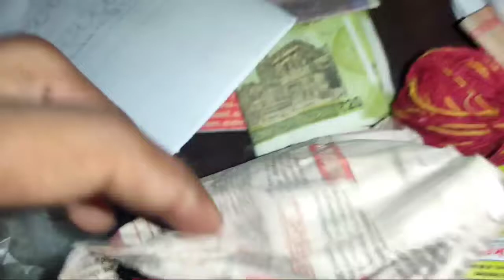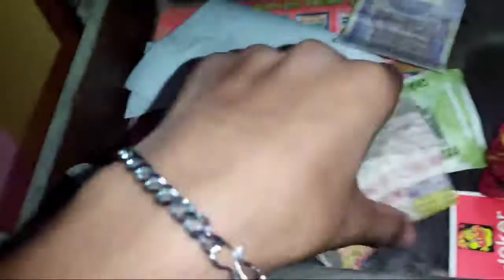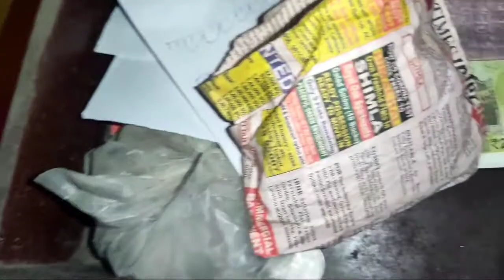MY NEW CHAIN 🔥🔥 || JAI DIWAN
HELLO GUYS..
WELCOME TO MY VLOGING CHANNEL..
IF YOU LIKE MY VLOGS DO COMMENT AND SHARE..